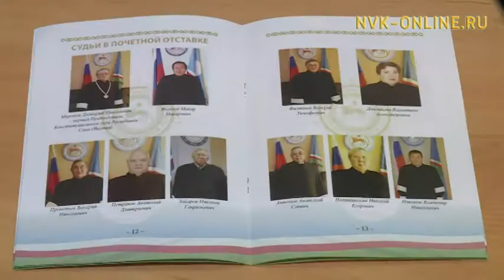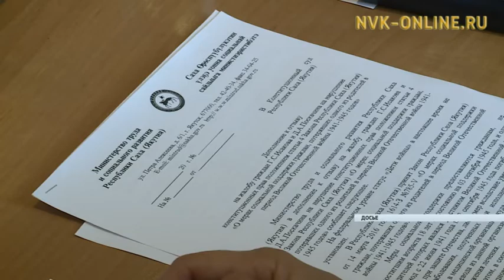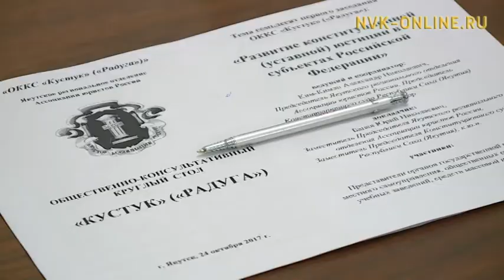Республика Конституционнай суута тэриллибитэ үйэ чиэппэрэ буолла